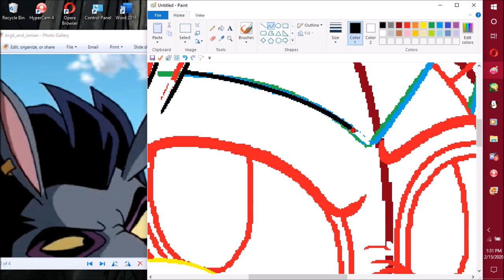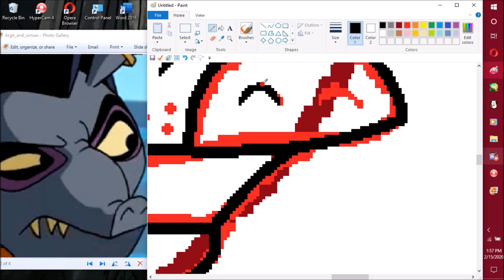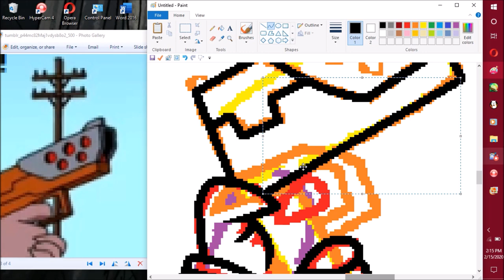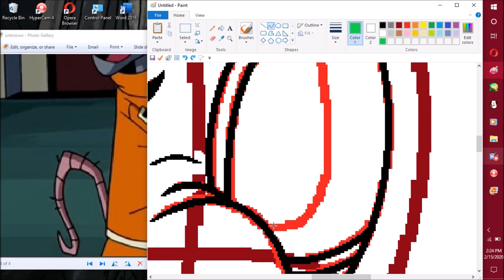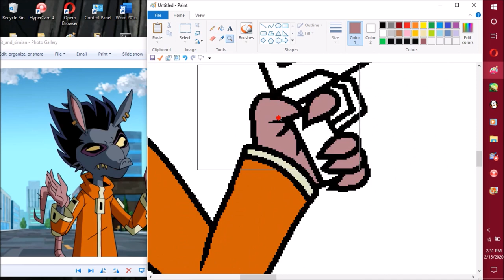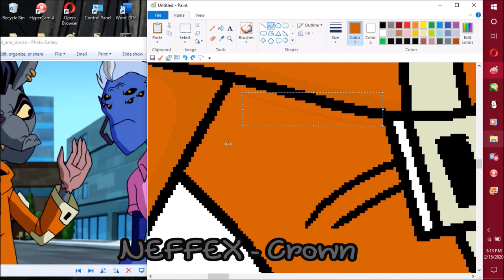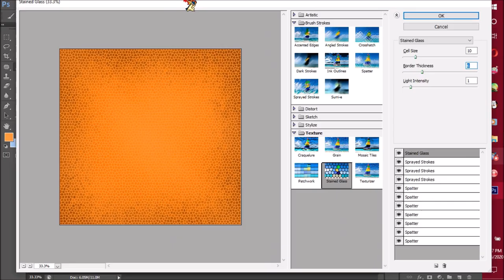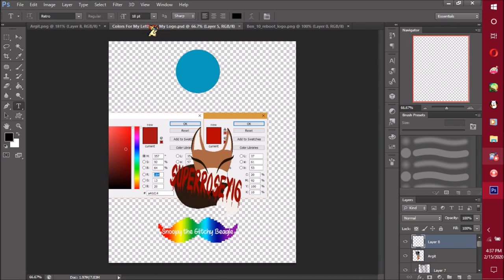Speed Painting Argit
"Argit said Trans Rights!"

Thx home dogs for watching my vidz!
Today / Night I draw Argit from Ben 10! Whoo! This is my first time drawing anything from Ben 10, I thought I was gonna fuk him up but I didn't! so Yay! Argit ears kind of kicked my ass XD Altho drawing the hair wasn't that bad ^^'

So yeah enjoy the speed paint home dogs! :3